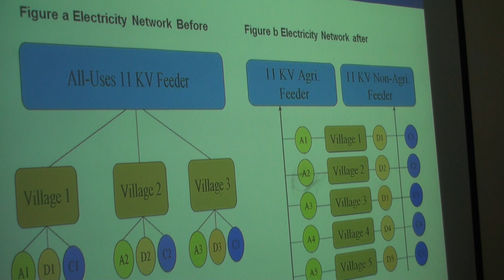Mr. Shilp Verma talk at Participatory Groundwater Management Seminar, 2013 Part 1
Shilp Verma talks about electricity and ground water utility in agriculture.He talks about possibilites of metering electricity. He gives an example of the Jyotigram scheme that provides electricity to rural areas was introduced by Gujarat government based on suggestions by International Water Management Institute (IWMI) that the State Electricity Board should monitor the electricity demand in agriculture and keep the supply in tune with it.